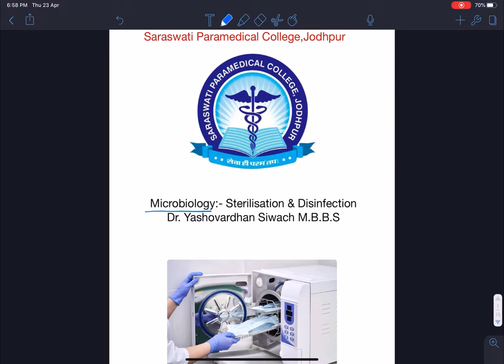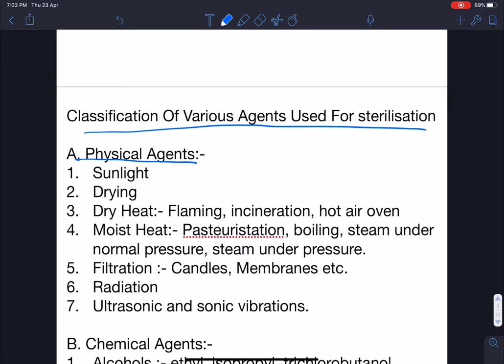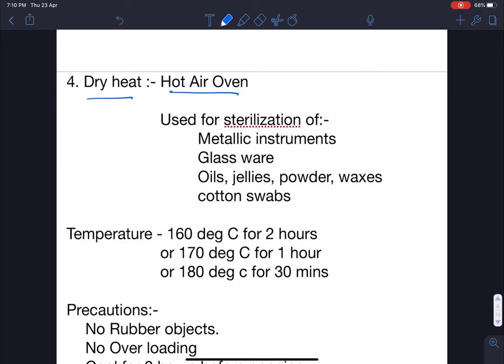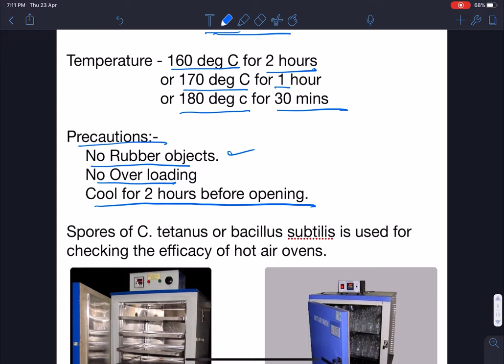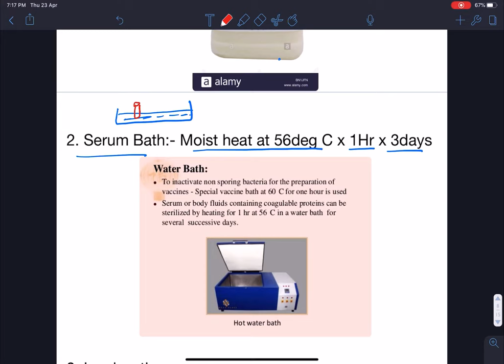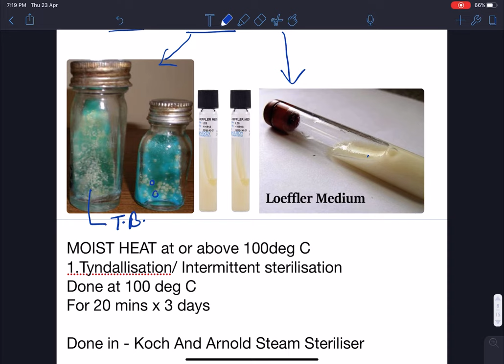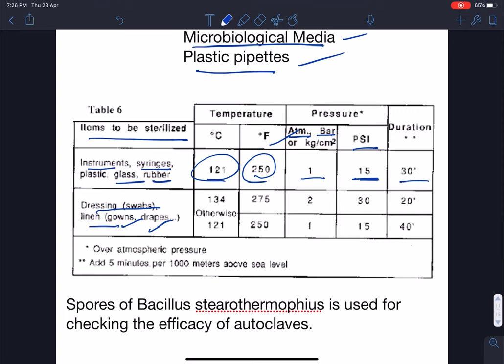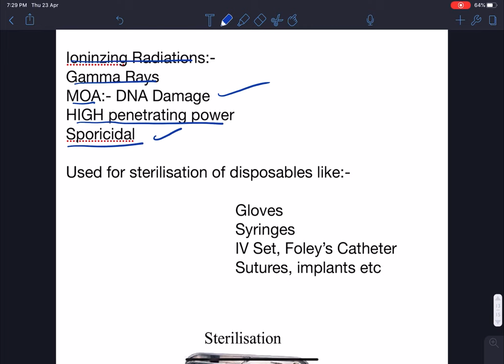Microbiology lecture :- Sterilisation and Disinfection for DMLT 2nd year and DOTT 1st year students